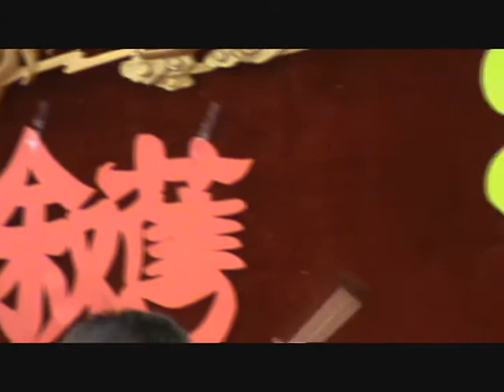表演之一：小提琴合奏和诗词朗诵